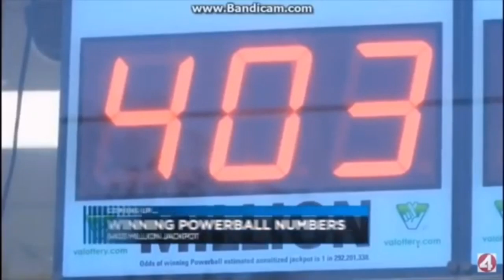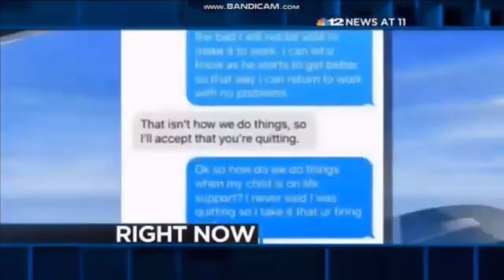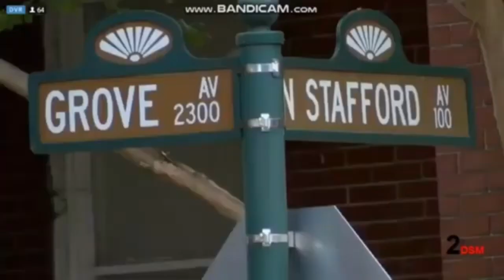WWBT news opens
The following are opens from WWBT in Richmond from 1981 onward.

Here is what you can find in this compilation:
0:00 - WWBT Station ID (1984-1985)
0:04 - “The Scene Tonight” intro (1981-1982)
0:21 - “The Scene Tonight” intro (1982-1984)
0:50 - “The Scene Tonight” intro (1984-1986)
1:08 - “First News at Five” and “WWBT 12 News” intros (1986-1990)
1:41 - “12 News” noon, “12 First at Five,” “First News Live” and generic intros (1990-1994)
3:12 - “12 News” morning, 5.30pm, 6pm and 11pm intros (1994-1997)
3:48 - “NBC 12 News” intros (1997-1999)
4:19 - “NBC 12 News” intro (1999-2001)
4:32 - “NBC 12 News” intro (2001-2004)
4:55 - “NBC 12 News” intro (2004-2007)
5:27 - “NBC 12 News” generic and 5pm intros (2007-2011)
6:12 - “NBC 12 News” generic and breaking news intros (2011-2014)
7:54 - “NBC 12 News” intro (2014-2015)
8:11 - “NBC 12 News” morning, noon, 4pm, 5pm, 6pm and 11pm intros (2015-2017)
10:14 - “NBC 12 News” morning, 5pm, 6pm and 11pm intros (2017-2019)
13:25 - “NBC 12 News” morning, “First at Four,” “First at Four” breaking news, 5pm (generic and breaking news), 6pm (also generic and breaking news) and 11pm intros (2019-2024)
15:40 - “12 News” morning, 11am, “12 About Town Today”, 3pm, 4pm, 5pm, 6pm, 7pm and 11pm intros (2024-present)
18:27 - WWBT Station ID (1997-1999)